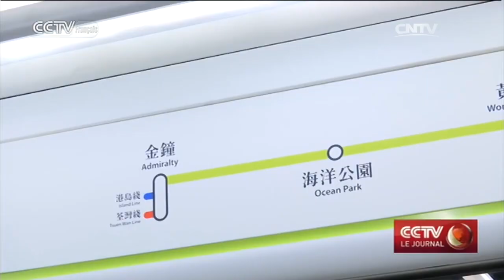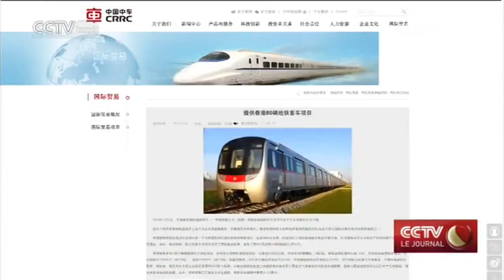Un premier train chinois sans chauffeur circule à Hong Kong